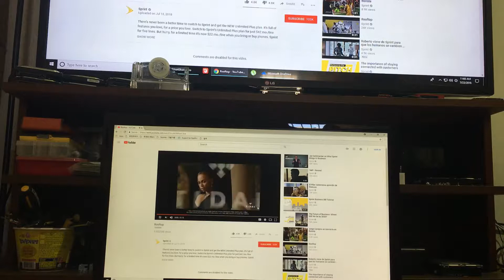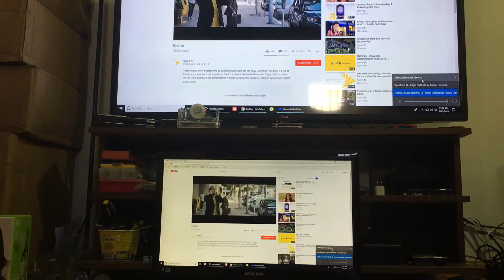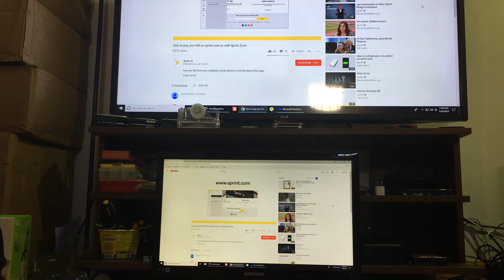2018 the best HDMI 1 input 2 output HDMI amplifier switcher box